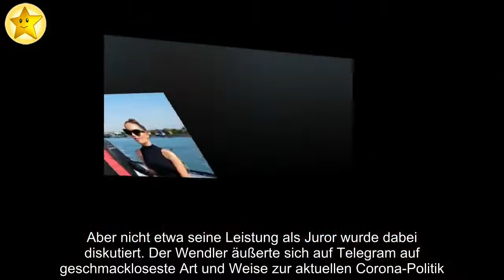Fans sicher: Laura wird Michael Wendler jetzt verlassen!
Wird auch Laura Müller (20) Konsequenzen aus dem KZ-Skandal rund um ihren Ehemann Michael Wendler (48) ziehen? Das DSDS-Debüt des Wahlamerikaners artete am Tag nach der Ausstrahlung in ein mediales Feuerwerk aus. Aber nicht etwa seine Leistung als Juror wurde dabei diskutiert. Der Wendler äußerte sich auf Telegram auf geschmackloseste Art und Weise zur aktuellen Corona-Politik. Die Folge: RTL wird den "Egal"-Interpreten ab sofort aus allen weiteren Folgen rausschneiden. Laura meldete sich bis dato nicht zu dem Drama zu Wort. Die Promiflash-Leser sind aber jetzt schon sicher, wie ihre Reaktion ausfallen wird.
Unter einem Promiflash-Beitrag auf Instagram diskutierten die User fleißig, wie es jetzt wohl mit der einstigen Let's Dance-Kandidatin weiter geht. "Laura ist jung, sehr jung, ich hoffe, sie schafft den Absprung und beendet ihre Schule. Fehler machen wir alle. Der Wendler allerdings ist einfach nur verantwortungslos", fasst eine Followerin die Meinung vieler zusammen. Eine Scheidung ist für die Mehrheit die einzig logische Option, die die 20-Jährige jetzt noch habe.
Ob Laura das aber wohl wirklich genauso sieht? Schon als sich ihr Partner das erste Mal im Herbst mit absurden Verschwörungstheorien im Netz zu Wort gemeldet hatte, war sie ihm treu geblieben. Zwar hatte sie deutlich gemacht, nicht derselben Meinung wie der Wendler zu sein, ein Grund, ihn zu verlassen, scheint das aber nicht gewesen zu sein.
Was glaubt ihr: Wird sich Laura jetzt wirklich vom Wendler scheiden lassen?